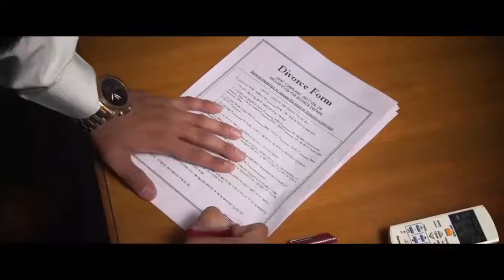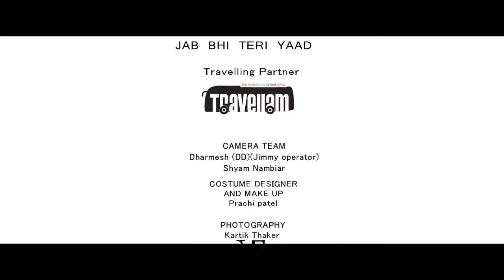I-SHOJ_-_Jab-Bhi-Teri-yaad-Aayagi teri galiyo guzra karunga mai full song